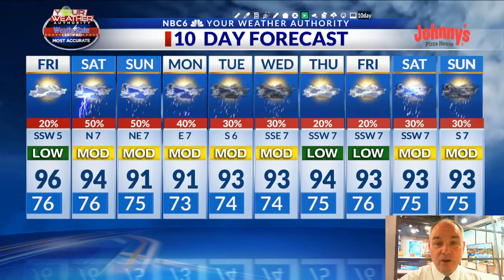Rain chances increase and temperatures decrease this weekend (Afternoon Update)